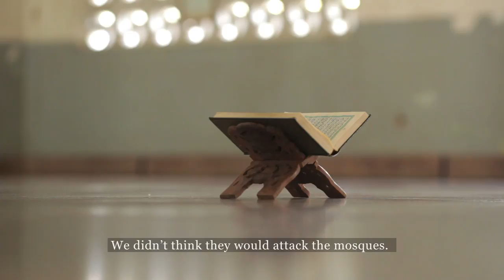Kattankudy Mosque Massacre Documentry 2012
Kattankudy Mosque Massacre took place in August 1990 by LTTE. more than 147 Muslims were killed while on Prayer in two mosques in Kattankudy on 03rd August 1990 at night.
Also more than 200 has been wounded and lose their ordinary lives.
One of remarkable massacre in the world war history especially in Srilankan Civil War.
On the 22nd Anniversary of this event in a post war era in Srilanka, this fantastic documentary was made by Mr.Kannan Arunasalam and shared in their